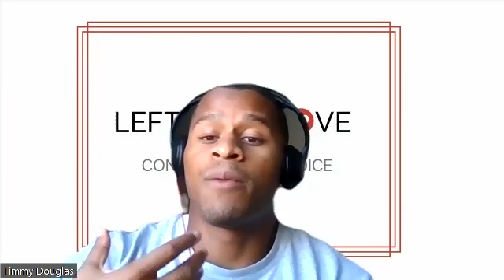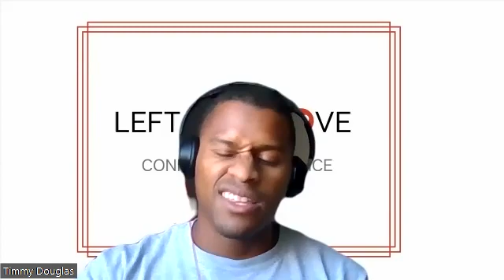Set Aside Time to Think Every Day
Set Aside TIme to Think

Where has it shown up in my life?

During Church or my morning prayer walks

Where do I want it to show up in my life?

More intentional. Deep work vibes, set a topic for a walk and focus on it.

How can you apply it to your life?

Start with 5 minutes per day